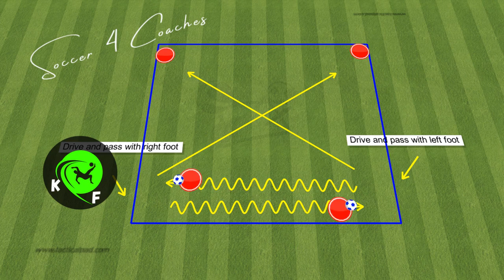🔰 📢Move & Pass Drills | U9 U10 U11 U12 | 4 Drills Soccer / Football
✅  Use this move and pass drill to help them get into the habit of moving into space and pass.These drills can be used in any shape, and any distance between the cones.

0:00​ - Intro
0:15 - exercise 1
1:26 - exercise 2
2:35 - exercise 3
3:50​ - exercise 4
5:28​ - other video